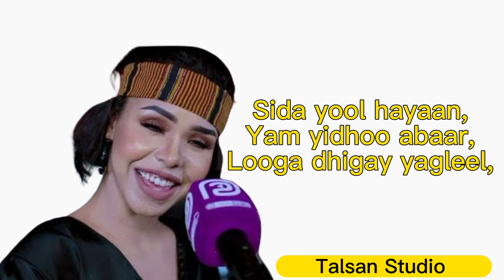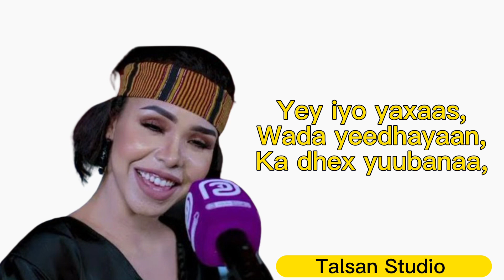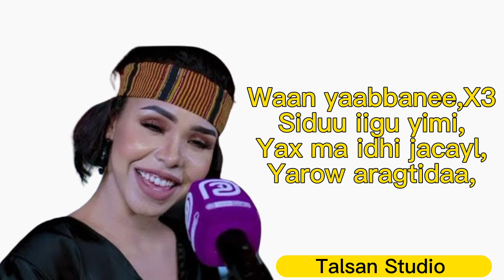HEESTA YUFLE |RODA KAYF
HEESTA:
YUFLE
EREYADA:
ABWAAN AADAN TARABI JAAMAC
CODKII:
Rooda kayf

Sida yool hayaan,
Yam yidhoo abaar,
Looga dhigay yagleel,

Yufloo gaboow,
Dhaxan yalax leh baan,
Ku yaboohiyaa,

Waan yaabbanee,X3
Siduu iigu yimi,
Yax ma idhi jacayl,
Yarow aragtidaa,